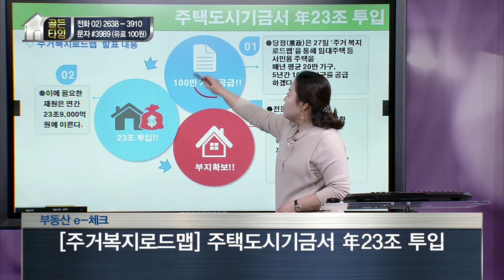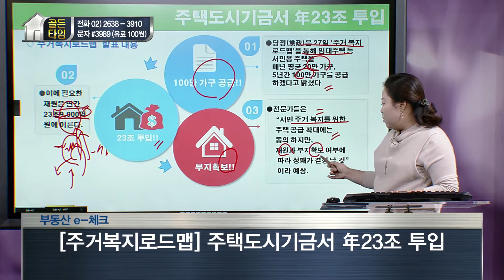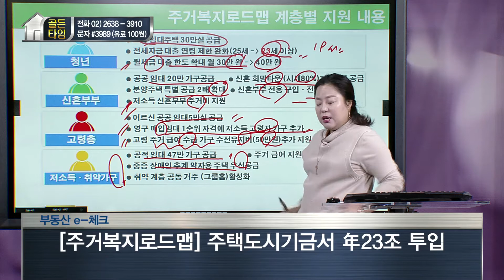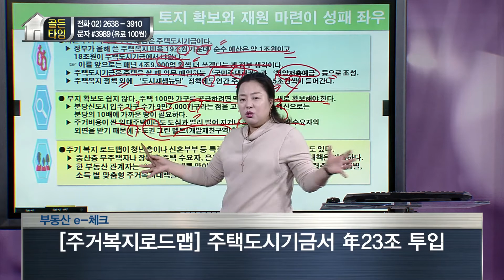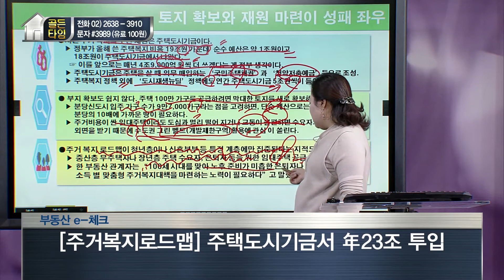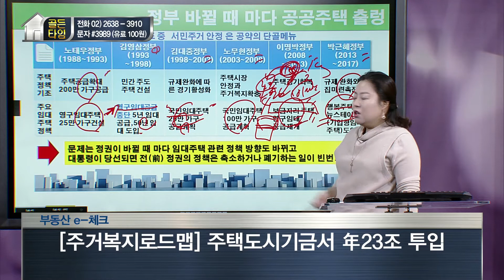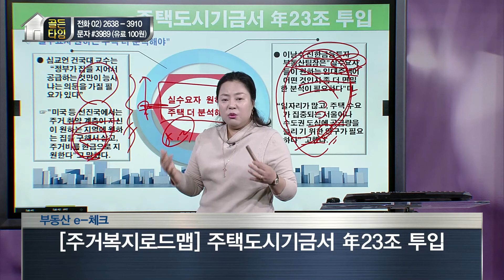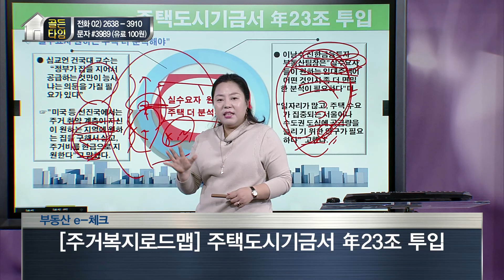[부동산 골든타임] 주택도시기금서 年23조 투입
-방영일 : 17.12.01
-전문가 : 신화선 대표 - 신화경제연구소